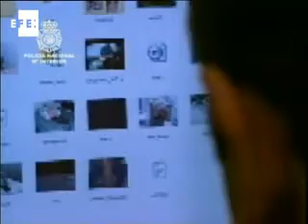25 detenidos en una operación contra la pornografía infantil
Valencia, 29 abr (EFE).-

La Policía Nacional ha detenido a 25 personas y otras 16 están imputadas en 18 provincias por tenencia y distribución de imágenes que mostraban abusos sexuales a niños de corta edad, en una operación en la que han participado más de 200 agentes y se han investigado cerca de 31.000 conexiones a la red.

La operación, denominada "Ciudadano", se ha desarrollado gracias a informaciones aportadas por los ciudadanos, bien a través de denuncias en comisarías o mediante el correo electrónico , según ha afirmado en rueda de prensa el inspector jefe Luis García.

Entre los detenidos hay un profesor de educación infantil, un técnico informático y varios jubilados y desempleados, y la mayoría de ellos son hombres de entre 30 y 40 años y conocimientos medio-altos de informática.

Según ha explicado el inspector jefe García, tras el análisis y tratamiento de las denuncias recibidas, se comprobó que los archivos efectivamente tenían contenido pedófilo, y los agentes seleccionaron las conexiones de usuarios que los habían descargado en su totalidad, así como los que tenían nombres con referencia explícita a pornografía infantil.

De esta forma, se analizaron casi 31.000 conexiones que, a su vez, llevaron a la identificación de un total de 48 usuarios ubicados en nuestro país y que estaban poniendo a disposición del resto de internautas al menos tres archivos ilegales.